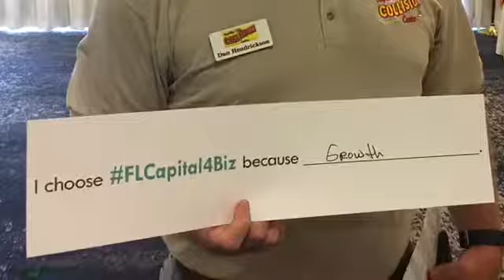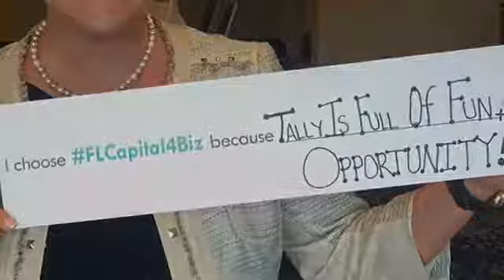More Reasons to Choose FLCapital4Biz (Tallahassee-Leon County) – Tallahassee, FL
See why business owners and esteemed community members who live, work, play in Tallahassee-Leon County have chosen to stay and make Florida's capital community their home.